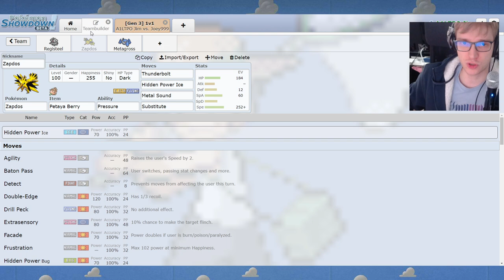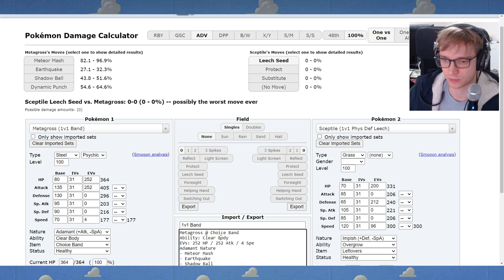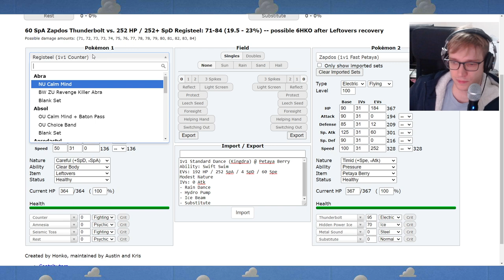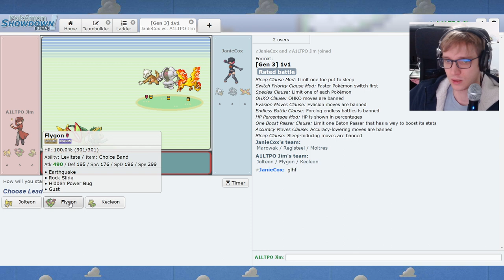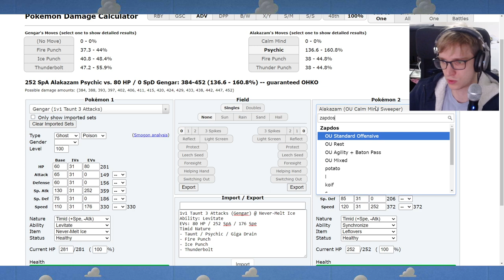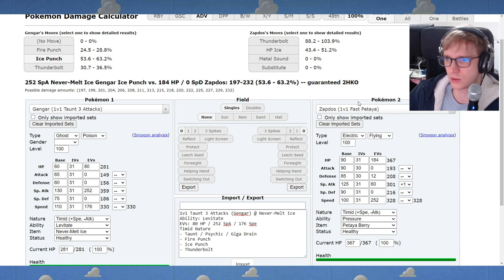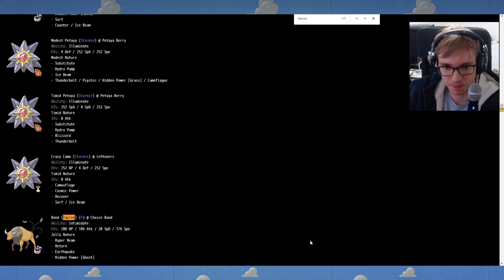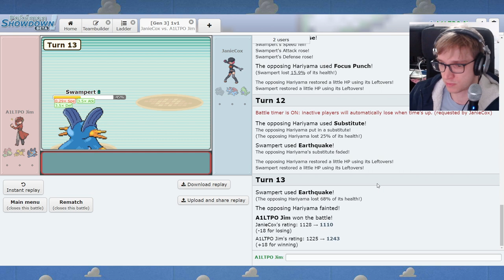Gen 3 1v1 is Awesome.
Kecleon Sux. Advanced, ADV 1v1 is a great format on Pokemon Showdown. You can play it now on the Ladder spotlight. It's cool.